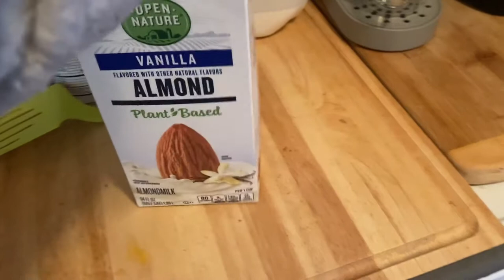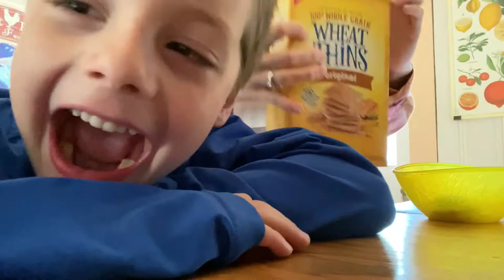A Day in The Life ll Exclusive Pumper and Quarantine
Hey everyone!
I hope you enjoy this little "day in the life" video. It's my first one so it could be horrible. Now sit back and enjoy this video!

I will be doing a BIG GIVEAWAY once we hit 1000!!!

💠||Surrogacy/IVF LINGO||💠
IPs- Intended Parest
Surro- Surrogate
IM- Intended Mother
IF- Intended Father
RE- Reproductive Endocrinology

💠||About me||💠
Hello Hello!
My name is Kimberly and I am a pregnancy and birth nut! I created this channel to inspire, help and educate other parents about pregnancy, birth and parenthood. I've been blessed with the experience of two home births and was a Gestational Surrogate in April 2019. Now I am exclusively pumping for a Milk Bank.  Thank you so much for being here and I hope to leave you inspired as a parent or almost parent before you leave!